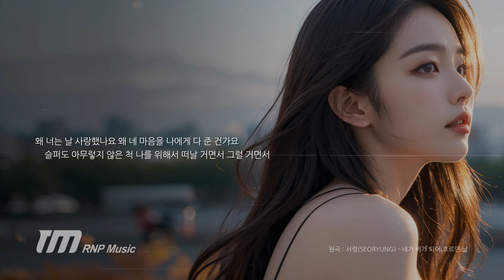가을로(Gaeulo) - 네가 비가 되어 흐르던 날(Remake)(Retro mix)(Official Lyric Video)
작사 : 알앤피(RNP), 작곡 : 알앤피(RNP)

2차 리메이크 : 가을로(Gaeulo) - 네가 비가 되어 흐르던 날

오늘 너와 헤어지는 날인데
왜 자꾸만 비가 오는지
맑은 햇살에 비친 내가 조금 더
예쁘게 보일 텐데

조금 어둡게 변한 너의 눈빛이
신경 쓰여 맘이 흔들려
그래도 너를 위한 이별이야
다짐하고 다짐해요

왜 너는 날 사랑했나요
왜 네 마음을 나에게 다 준 건가요
슬퍼도 아무렇지 않은 척
나를 위해서 떠날 거면서 그럴 거면서

그런데 왜 자꾸만 눈물이
너를 부르고 너를 찾는지
애써 눈에 미소 짓고 말하는
네 모습에 난 더 슬퍼져

창밖에 쏟아지는 비를 바라보면
너와의 추억들 떠올라
내리는 비에 내 눈물을 흘려보내요
자꾸 가슴이 시려요

오늘도 난 잠이 오지 않아
창문을 열고 난 너를 기다려요
내리는 비에 내 마음을 흘려보내요
너만 자꾸 생각이 나요

왜 네 마음을 나에게 다준건가요